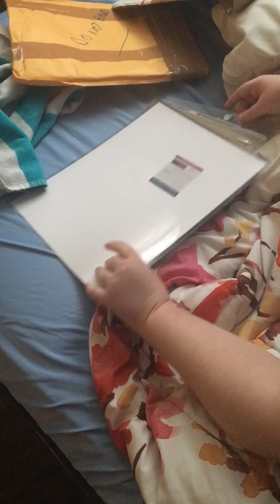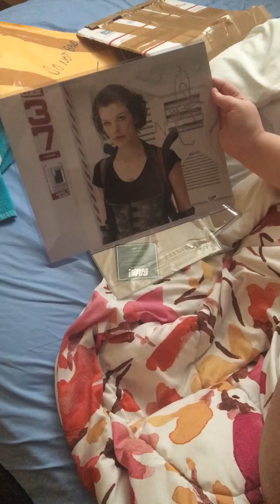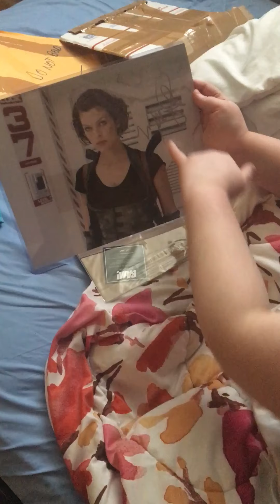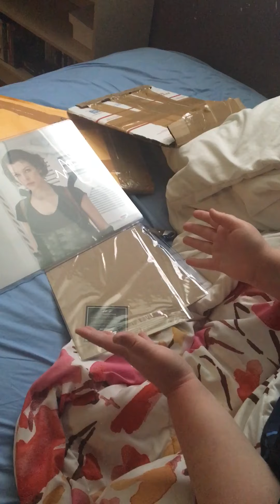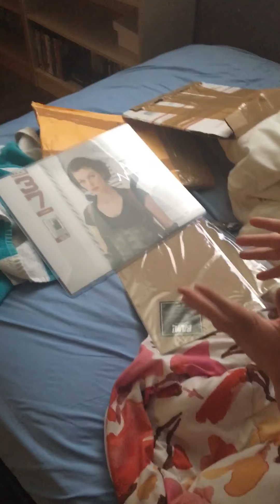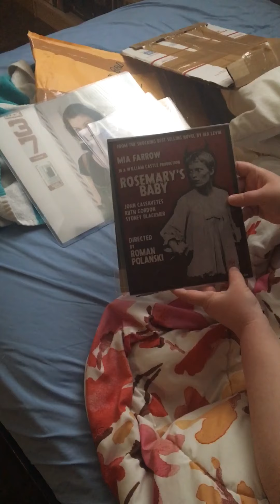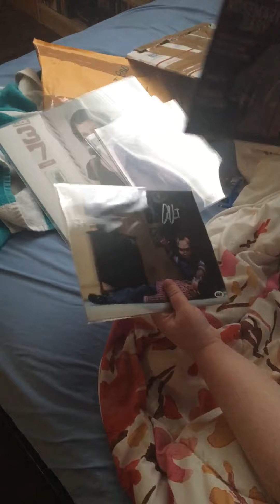Milla Jovovich Autograph Unboxing 😍🔥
*This Post Is🔥🔥🔥🔥*

What’s Up You Horror Nerds 🤓

My Private Sale Package Arrived 😍

$205 USD

PSA/DNA Certified

Inside:

11x14 Resident Evil Afterlife photo hand signed by the badass herself Milla Jovovich 😍🔥(Alice) 🔥🔥🔥🔥🔥🔥🔥🔥🔥🔥🔥

I just wanna say thank you Gloria Ochoa so much! You really made me smile & I’m so happy! I’m so glad I met you, your amazing and I’m so happy to call you my bestie 💕 I can’t wait to see what the future holds for our friendship 🙃 thank you for the extra goodies as well. That’s very thoughtful & kind of u! You honestly didn’t have to do that 🤗 love ya girly 💕💋